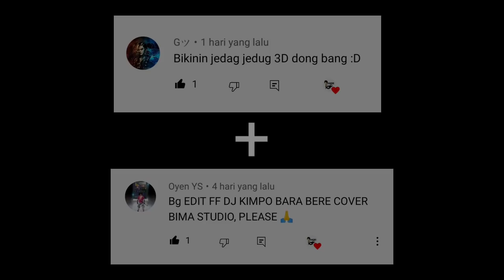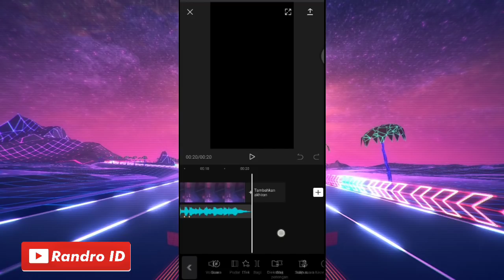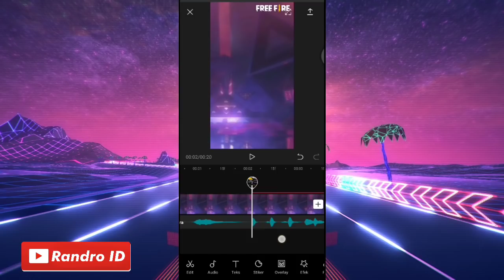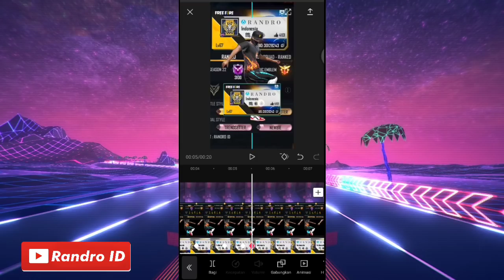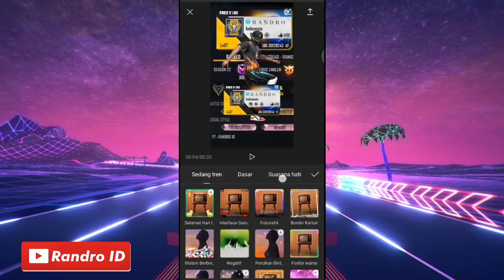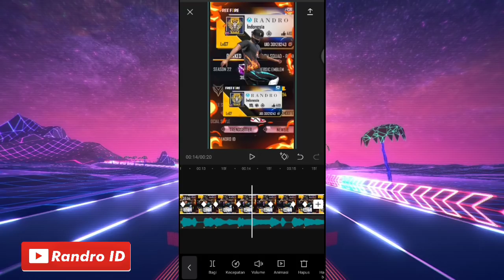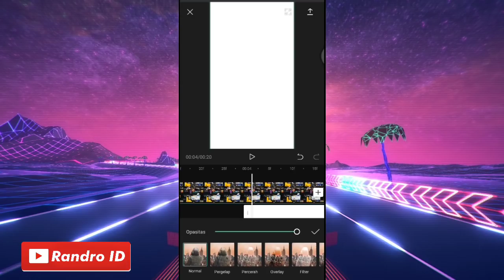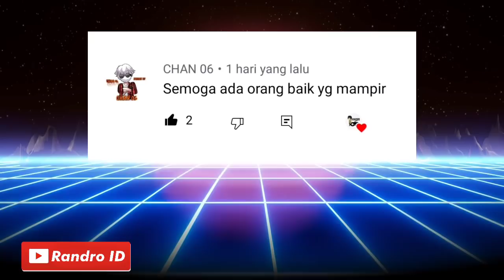CARA EDIT VIDEO JEDAG JEDUG 3D API ( DJ KIMPO BARA BERE ) DI CAPCUT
CEK DESKRIPSI SAMPAI BAWAH!

🔴 LAGU / BACKSO

CARA DOWNL0AD DI IFILE :
masuk link lalu pilih GET LINK